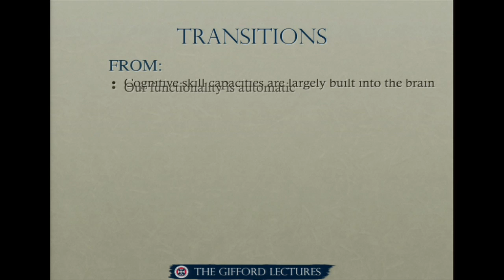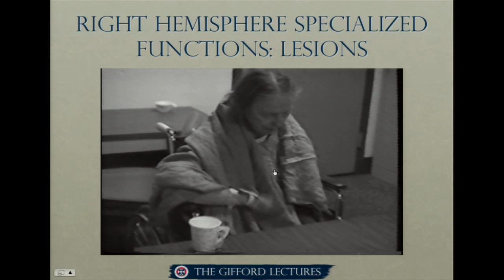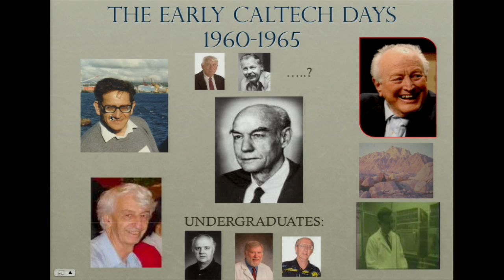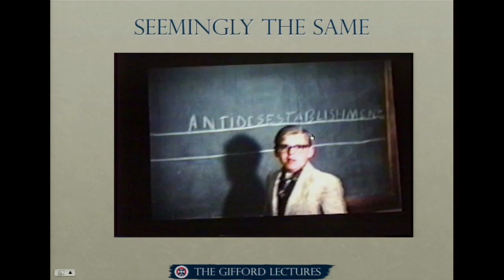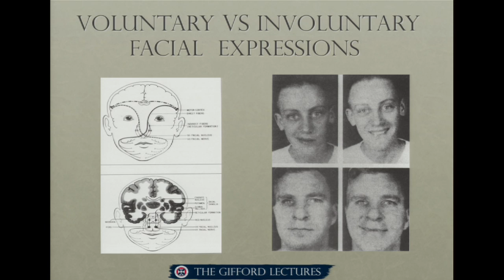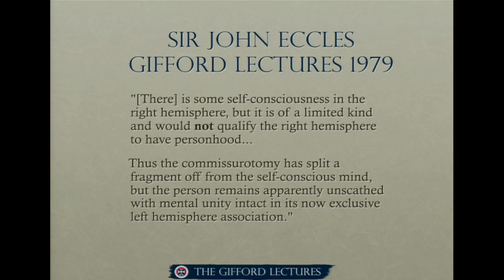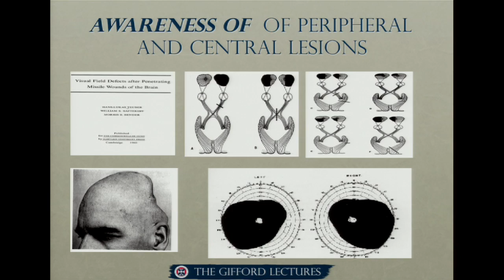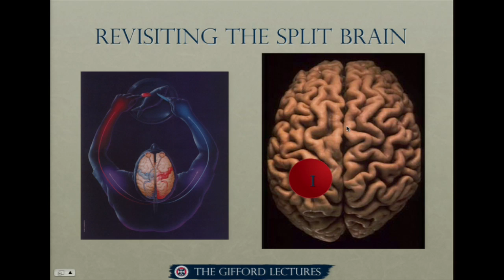Michael Gazzaniga - The Distributed Networks of Mind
The second in a series of Gifford Lectures by Professor Michael Gazzaniga. Recorded 13 October, 2009 at the Playfair Library Hall, the University of Edinburgh.

Our brains are organised in such a fashion that very little of the processing, which is to say neural work, goes on in our conscious minds.

Any simple act, such as pointing to your nose, involves forming the desire to touch your nose, planning a motor response, gathering information about the location of your nose, calculating in a flash if you want to bring attention to your nose and so on.

All that information is gathered and processed and leads to the desired action, and yet little or none of it is done consciously.

Even more daunting is the fact that how the brain accomplishes such a simple task is utterly beyond scientific understanding at this point in time.

While textbooks are full of knowledge about the specific neurons involved—the areas in the brain that are active during such specific actions and even areas known to be active with intention to act—no one knows how it actually works.